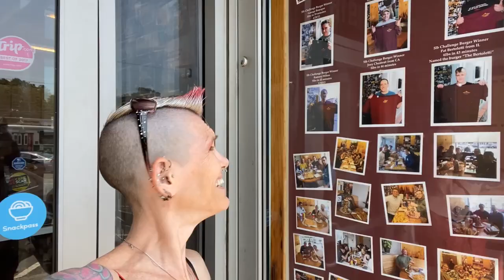IMPOSSIBLE 12 LB MONSTER BURGER CHALLENGE AT EAGLES DELI | MAN VS FOOD | NEW RECORD?!?| MOM VS FOOD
The infamous Eagles Deli challenge!! Over 12 lbs of food. This is no joke. With 5 lbs of fries it’s definitely a haul. But like y’all know me.. i will try to not only finish but grab the record. 😂😂😂😂👏🏻👏🏻💯.

mollyschuylereats

molly schuyler

music creds

epidemic sounds